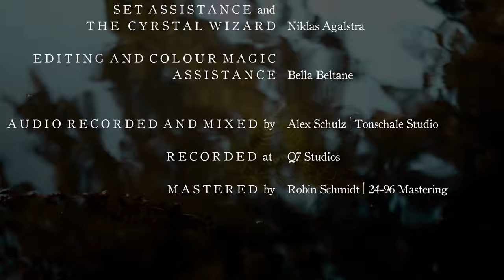Waldkauz || Walking the Labyrinth [Official Music Video]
Follow us into the Labyrinth.

Aus dem Album Labyrinth - JETZT überall erhältlich

Lyrics:
I hear a laughter from afar
a massive wall of stone and twine
a wooden gate and I can see
the shadows of unknown

It's only forever,
not long at all
one step at a time
Straight ahead,
yet winding and looped
a scent of earth and
wood

[Refrain]
And I'm
Walking the labyrinth
drifting through shadows
follow the voices
of Pan and his flute
and I'm
searching for freedom
leave cares behind me
wandering inwards
and follow my path
And I'm walking the labyrinth...

The trail goes left the track goes right
and guides me even further
away from where I long to be
but suddenly turns back

Lights flickering
along the walls
cast doubt on my decisions

I'm passing strangers
masked with trust
and footsteps go astray

[Bridge]
If I get lost
I will survive
I will not fall
I'm still alive
The dead-end holds
a new byway
I draw new breath
I will not stray
Should I lose hope
I will stand up
and leave my burdens
lying here
If you see me

Text/Lyrics: Nina Weggen